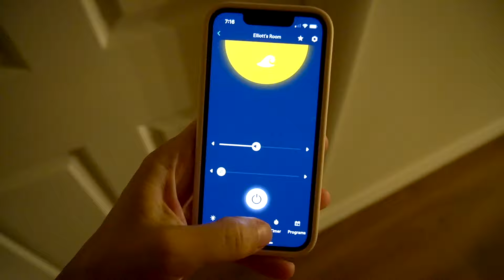Day In The Life Of A Pregnant Mom ~ Costco Grocery Haul & FabFitFun Fall Unboxing!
welcome to a day in the life of a pregnant stay at home mom with a toddler!  come shop with me at Costco & a little grocery haul, as well as normal life being a pregnant mom with a toddler and a very fun fabfitfun fall unboxing!  hope you enjoy the vlog :)

Check out FabFitFun!!

Much love,
Kendra